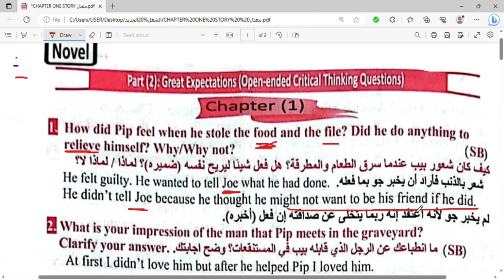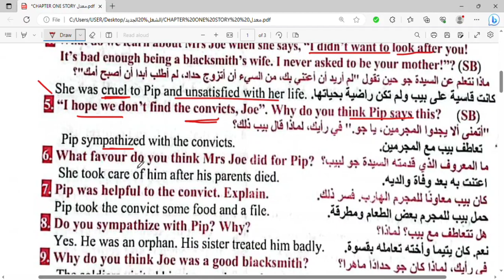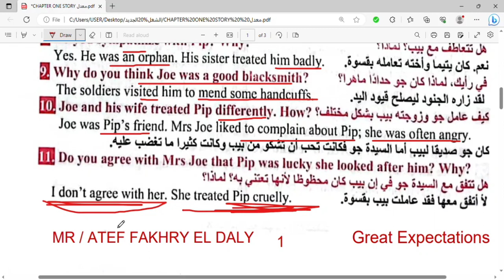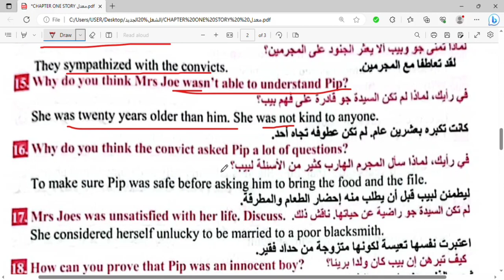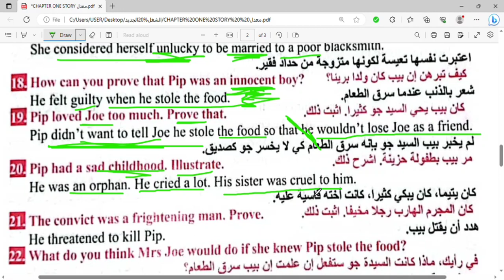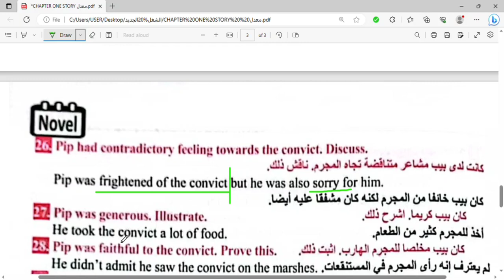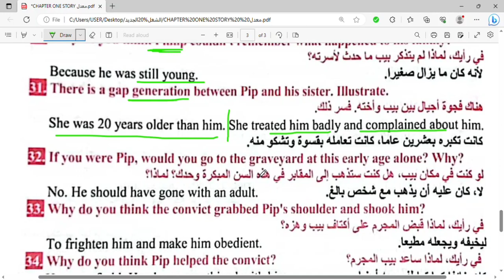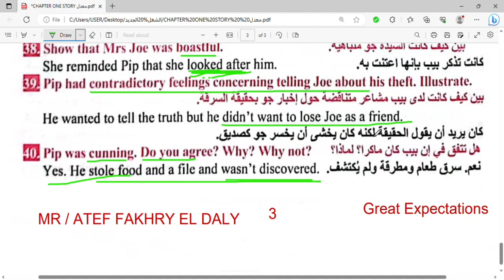الصف الثالث الثانوي لعام 2024 القصة المقررة . امال عظيمة Great Expectations Chapter One الفصل الاول